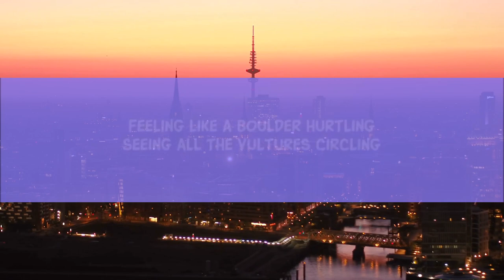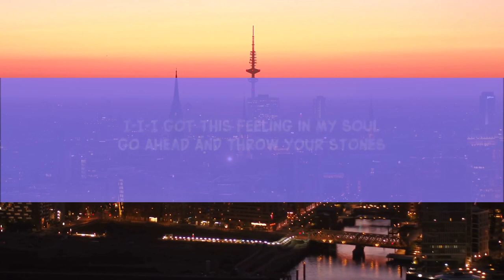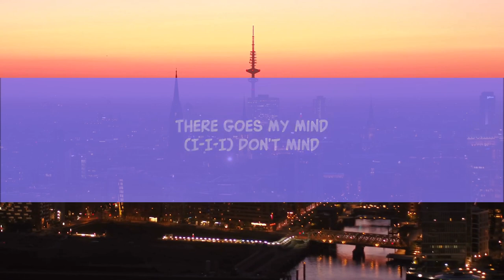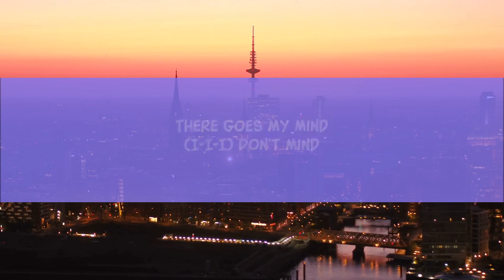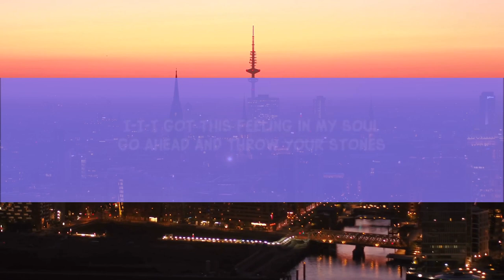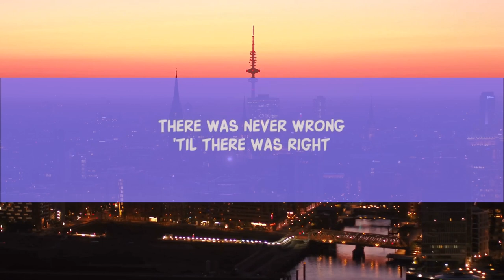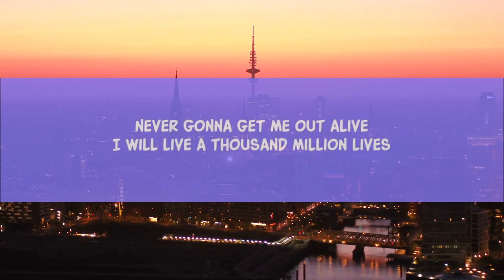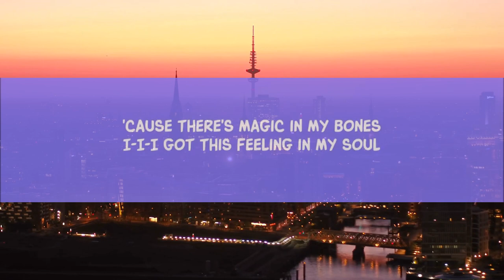Imagine Dragons - Bones (Lyrics) [1 Hour]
Lyric video for Bones by Imagine Dragons on Dan Music